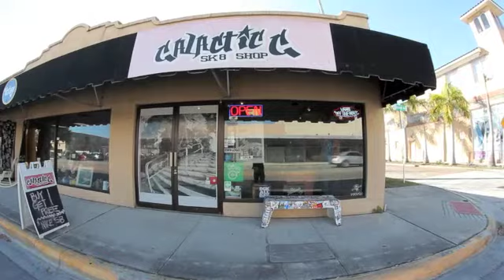ADAYINPARADISE REMIX PART Carlos Leon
REMIX CARLOS LEON PART
GALACTIC G SKATE SHOP